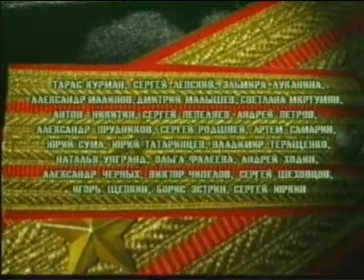Солдаты 2.6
russkoe kino - русское кино